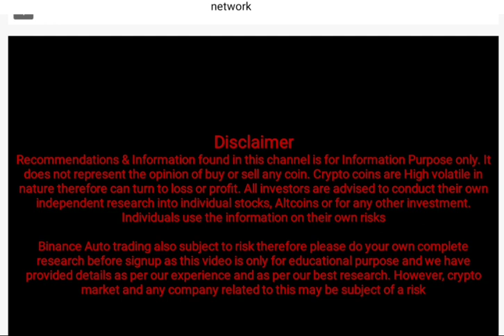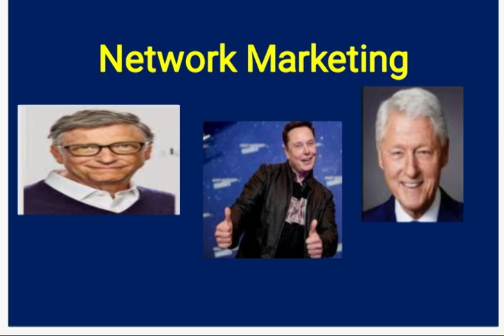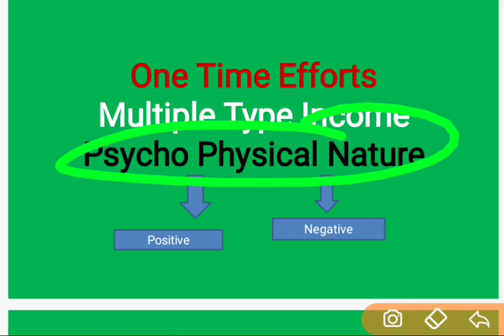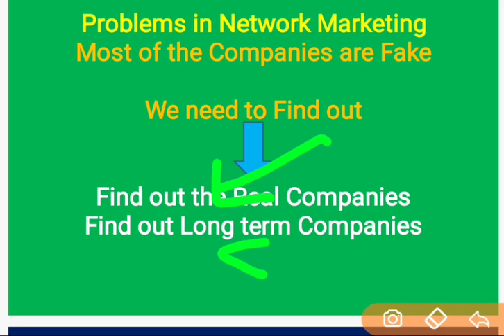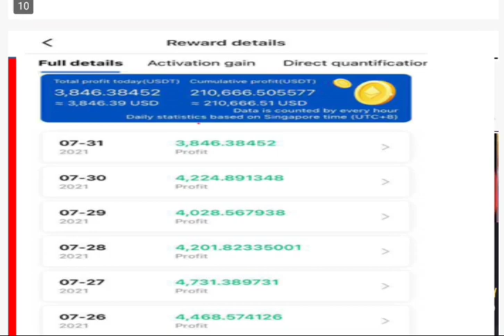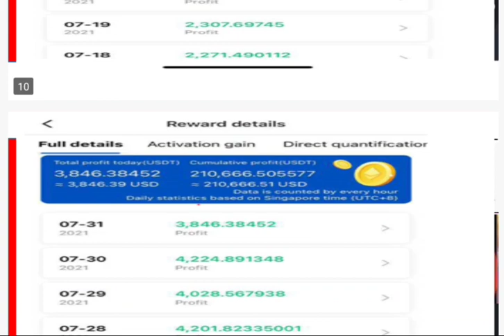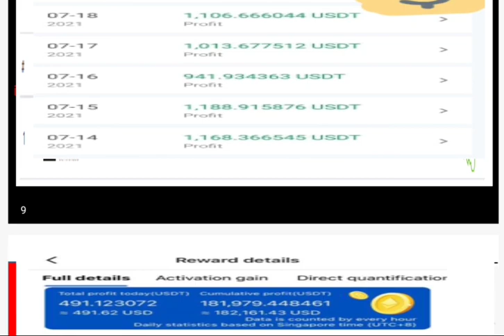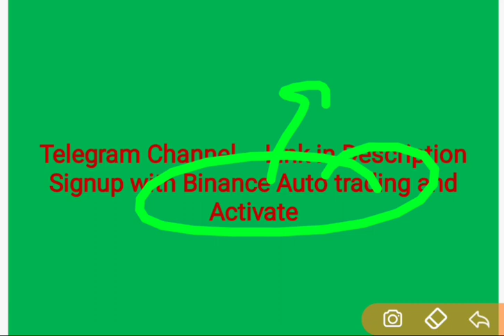Network Marketing Case Study : क्या Network Marketing से करोडो कमा सकते हो ? MLM PLANS कि असलियत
Join our Telegram Channel to signup with Binace Auto trading (Earn $7000 per month easily with Best MLM Company)

This video Include the details of :
Network Marketing
Network Marketing Kyon karein
Network Marketing ideas
best networking marketing companies
top NETWORK MARETING COMPANIES
BEST NETWORK MARKETING COMPANIES
BEST MLM COMPANIES TO EARN MONEY
TOP MLM COMPANIES TO MAKE MONEY
TOP ONLINE BUSINESS IDEAS
CRYPTO CURRENCIES
BEST CRYPTO MLM PLANS
TOP CRYPTO MLM PLANS
BEST CRYPTO NETWORKING PLANS
TOP CRYPTO NETWORKING PLANS
BEST MAKE MONEY ONLINE PLANS
TOP MAKE MONEY ONLINE PLANS